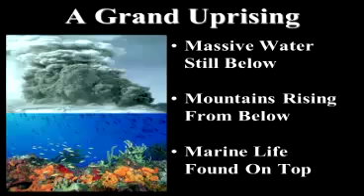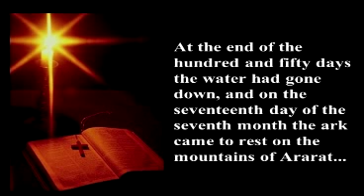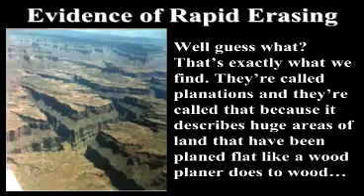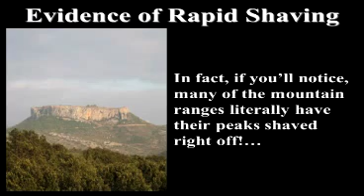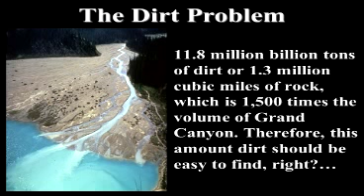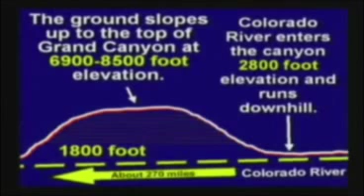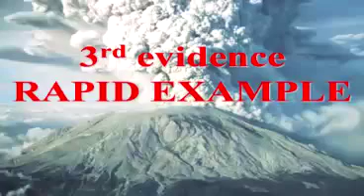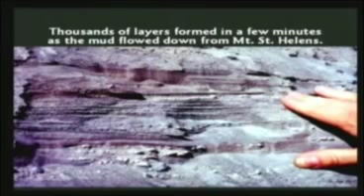In The Days of Noah - Part 5 - A Galloping Runoff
If there is one thing the Bible is clear about it is this. One day, God is going to put an end to all the evil and suffering that goes on in our world. One day, He will judge this wicked and rebellious planet and make all things new. He did it once with a worldwide flood and He's going to do it again with a worldwide fire. Thus, you would think people would conclude, "Hey man, I better get right with God so I don't suffer the Judgment of God." Yet the Bible records the sad news of how the people in the last days would actually choose to be scoffers instead of taking God up on His offer to be rescued before it's too late. Therefore, this series A Judged Creation, seeks to encourage these scoffing people to become smarter people by looking at the scientific and geological evidences of God's first judgment, the Flood of Noah. Here you will discover such evidences as a Global Catastrophe, a Great Fossilization, a God-inspired Deluge, a Grand Uprising, a Galloping Runoff, a Gargantuan Boat, a Glorious Civilization, and Giant Life Forms. People, God really did judge this world once, and He's going to do it again. Time is running out and the rain is going to be here before you know it. Please, don't be like the scoffers of Noah's day. Discover the evidences of A Judged Creation and enter the ark of Jesus Christ before it's too late!